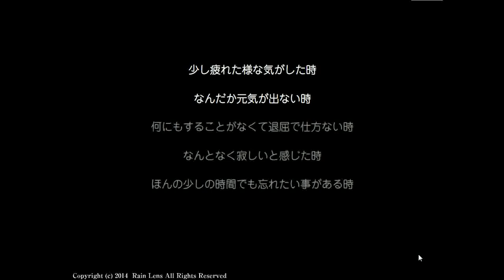[Rain Lens] Dool Escape Walkthrough